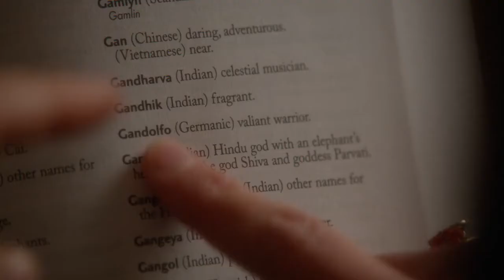Danny’s Song - Glee Cast - Matthew Morrison & Jayma Mays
Performance of „Danny’s Song“ starring Will Schuester (Matthew Morrison) & Emma Pillsbury (Jayma Mays)

From Glee „Trio“